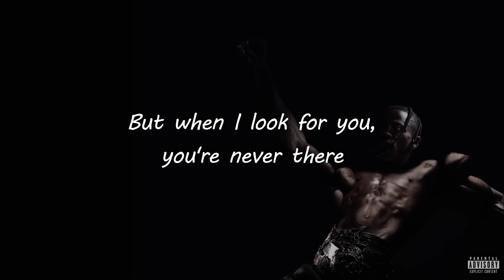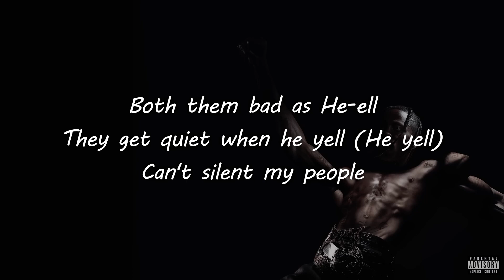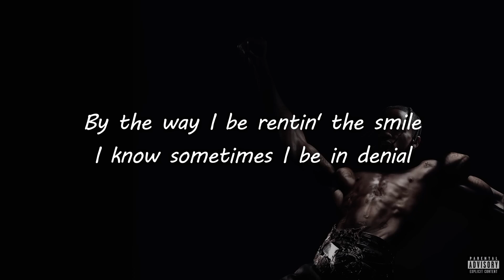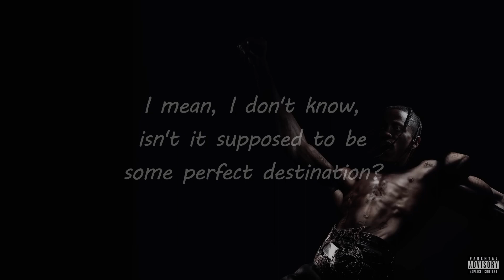TRAVIS SCOTT - Sirens (Lyrics)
An lyrics video for Travis Scott song "Sirens" from album "Utopia".